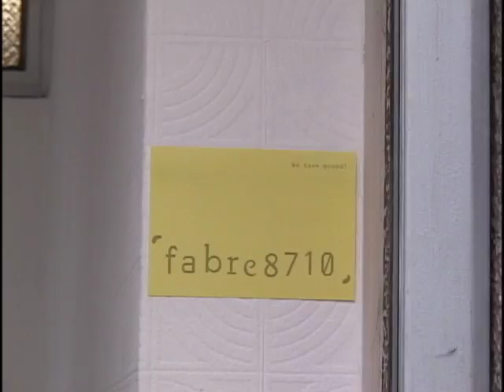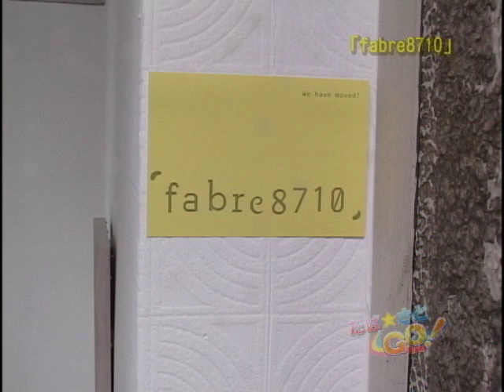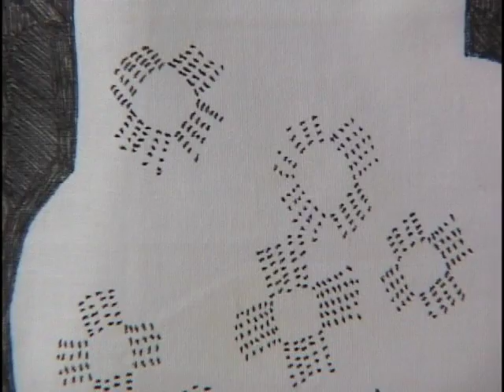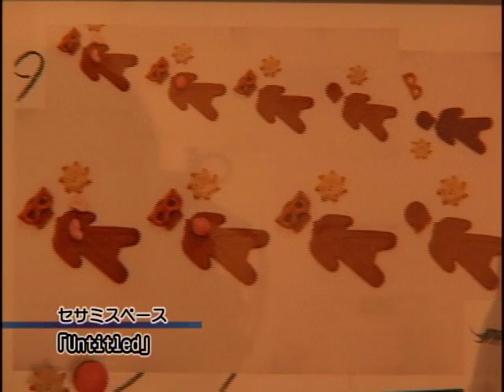「たば☆さとGO！」（fabre8710 6/20放送分）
神田東松下町に新しくオープンしたギャラリー「fabre8710」をご紹介します。